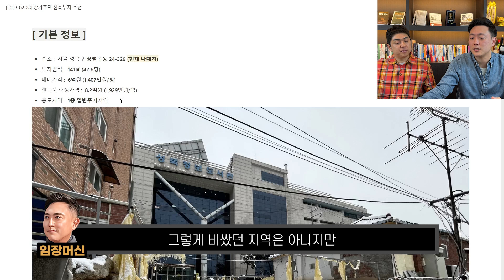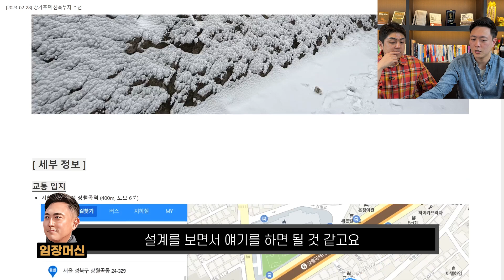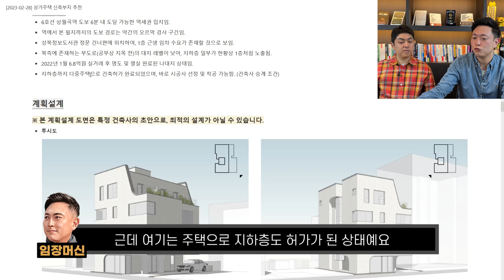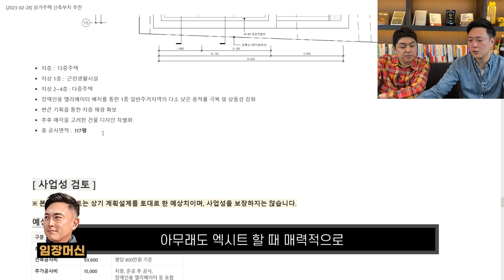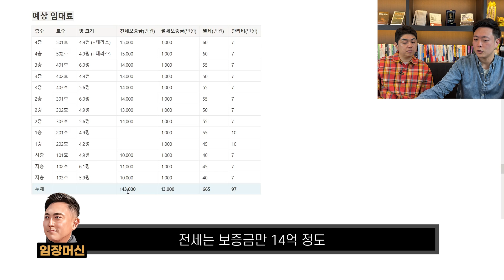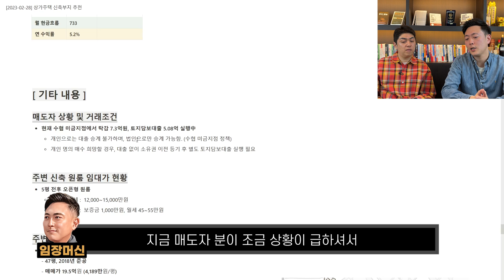'이런 가격' 다시는 못 볼 것 같습니다. 1000만 원대 서울 역세권 신축 부지 공개ㅣ[월간 황금대지] 3월호 2편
이번 영상은 월간 황금대지 3월호 2편으로, 신축 부지를 소개하는 영상입니다!
이번 3월 신축 부지는 성북구에 위치한 42평 나대지인데요! 서울 역세권 땅인데도 이런 가격으로 나왔다는 사실에 정말 놀랐습니다. 어떤 부지인 지 영상을 통해 자세히 확인해주세요!

[황금대지와 함께하는 7주간 정규강의 및 교류(카페)]

[이메일 : 강연/광고/출연문의]

VIDEOCLASS